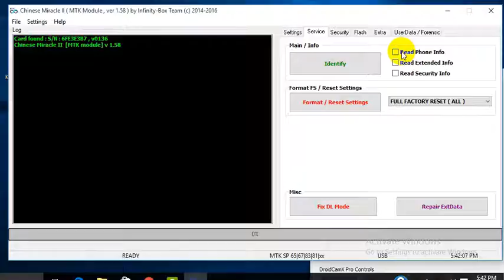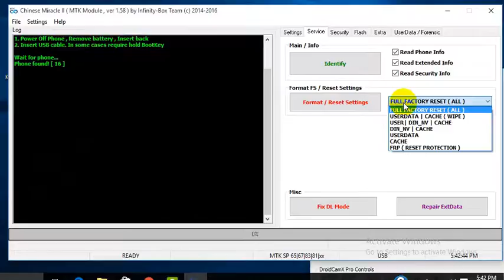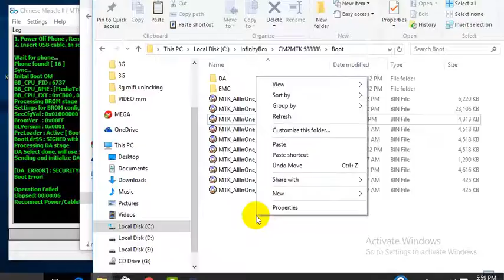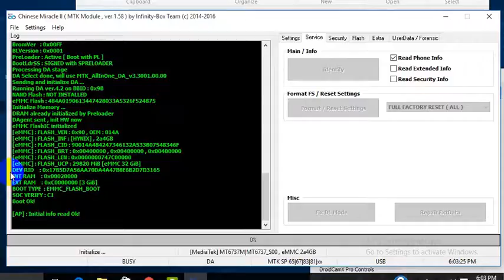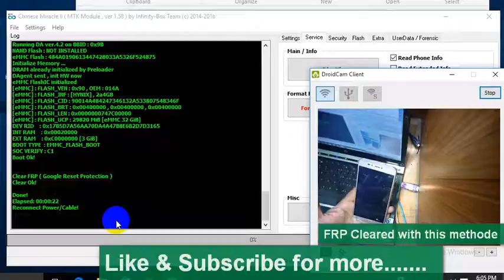All MTK Secure Boot Done CM2 Dongle - Qmobile CS1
Mtk Secure Boot done on CM2 Dongle by changing th DA file, I Done this only on Qmobile CS. Any one can Try on any Secure boot mobile and comment the result we will try to improve tha DA for all secure boot mobiles.